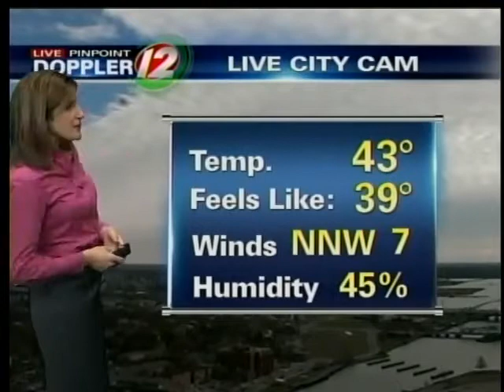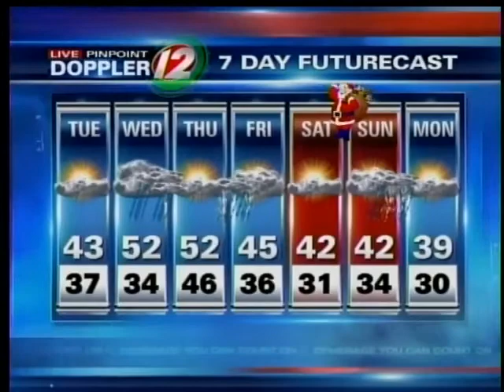Live Pinpoint Doppler 12 Futurecast 12/20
Live Pinpoint Doppler 12 Futurecast 12/20 with Meteorologist Michelle Muscatello.